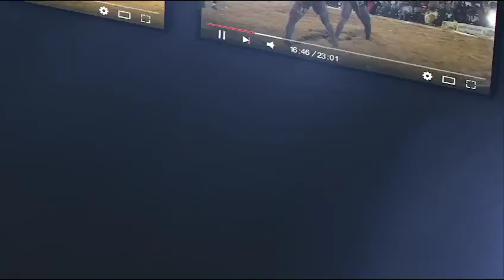Mbacke Faye vs Sakal 2 | Journée Jambar Production